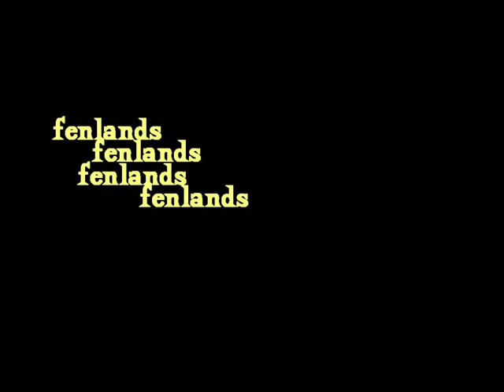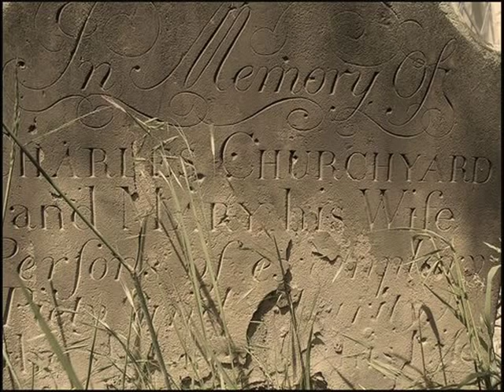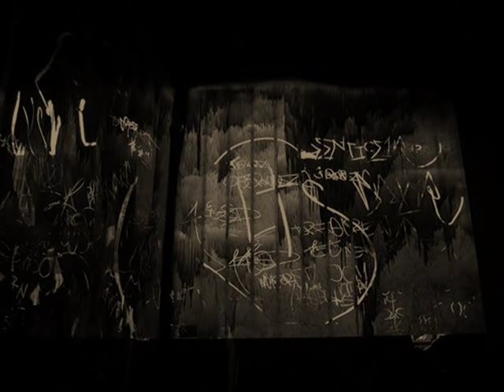fenlands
"unfinished universe productions present" : victor cairo [and the velvet cloak] :
 "fenlands" [taken from the LP, "easter dam"] ".for m.r james...